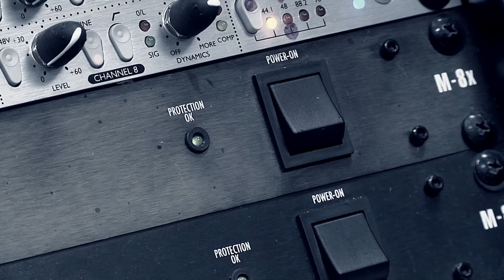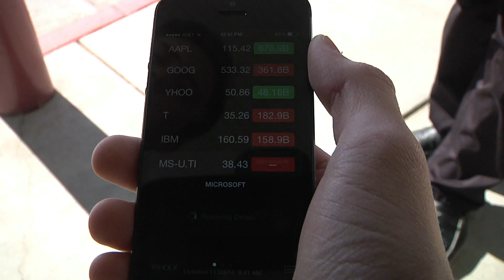The Minute Man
The first video project of my 2014 Sound Engineering class was to create a commercial for a fictional product. My group took ours to the next level with a plot parodying the Matrix. Full ADR & foley. All aspects of production were shared amongst the three of us. Continuity is awful but give us a break, this was merely a practice project, and our first time touching a real camera or editing software. Just posting so the sequel makes sense.